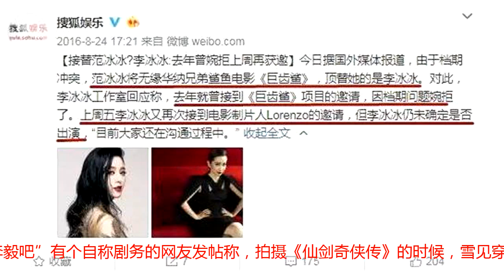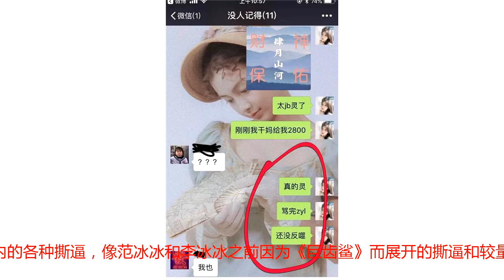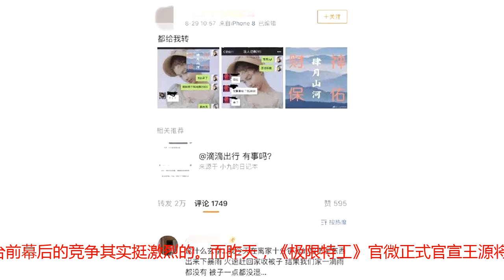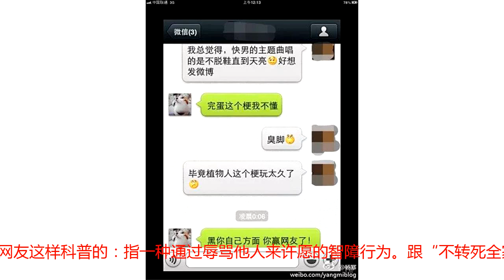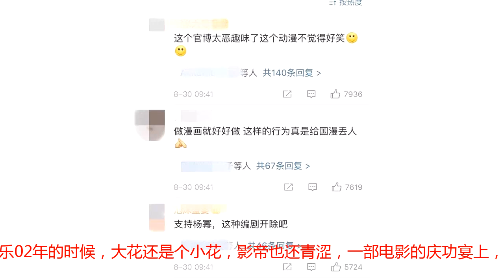“杨幂脚臭”被写进漫画？王源确认出演《极限特工4》？朱一龙黑锦鲤？华语乐坛第一假唱?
1.杨幂脚臭被写进漫画？“杨幂脚臭”的梗已经流传好多年了，最初是“李毅吧”有个自称剧务的网友发帖称，拍摄《仙剑奇侠传》的时候，雪见穿过的道具鞋很臭。后来在2011年2月上《快乐大本营》的时候，和几位嘉宾一起探索科学奥秘，何炅说山羊对甜味和咸味比较敏感，然后小羊径直走到杨幂跟前舔起了她的脚。其实被羊舔脚跟杨幂脚臭之间没有直接的逻辑关系，但是从这次事件之后臭脚就成了杨幂身上的一个标签。有时她也会在网络上自我调侃脚臭梗。不过在节目中被嘉宾提到脚臭，也会尴尬的解释：“我脚真的不臭”。而最近有一档漫画节目，就借用了杨幂脚臭的梗：少女名叫幂儿，家住山下杨家村，伸出了脚，旁边的大哥被熏晕了。看到漫画的蜜蜂气炸了，结盟讨伐这档漫画节目。在强大的攻势下，节目很快也做出了道歉不过因为没有盖章等原因，依然不能抑制幂粉的怒火。玩梗可能是为了帮漫画炒热度，不过这种炒作也比较容易引火烧身。被怼也算是活该了。2.王源确认出演《极限特工4》？一直以来，能在国外影视剧中出演一个角色被国内演艺圈当做是荣誉的象征。也因此引发了圈内的各种撕逼，像范冰冰和李冰冰之前因为《巨齿鲨》而展开的撕逼和较量。相同等级和类型的演员之间台前